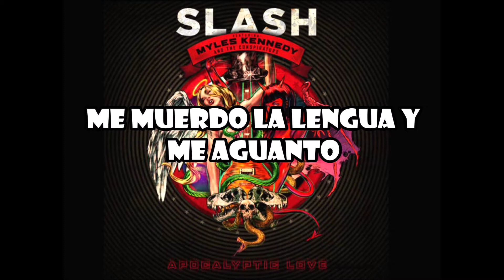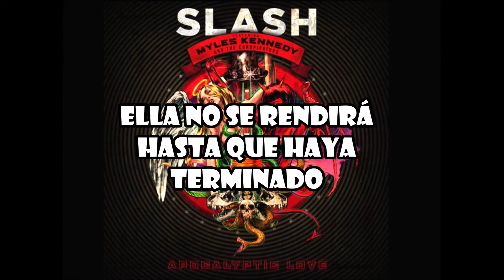Slash, featuring Myles Kennedy And The Conspirators - Bad Rain (Sub Español)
Seguimos con "Bad Rain" una de mis favoritas del álbum.